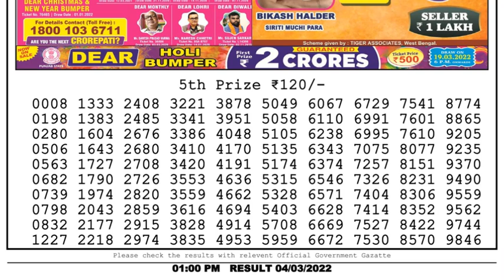🔴Dear Lottery Sambad Live 1pm today 04.03.22 Nagaland State Lottery Result